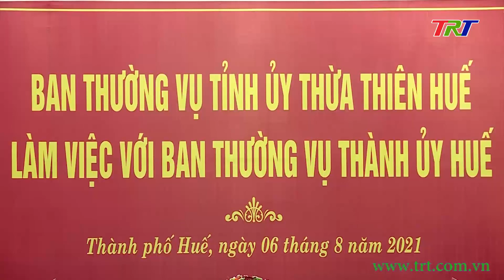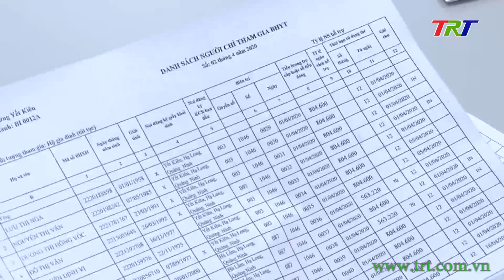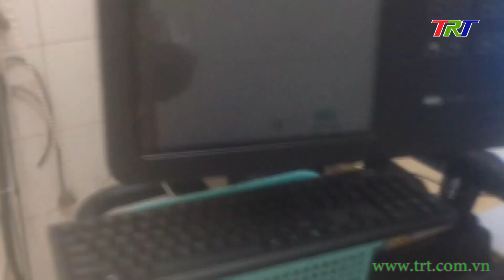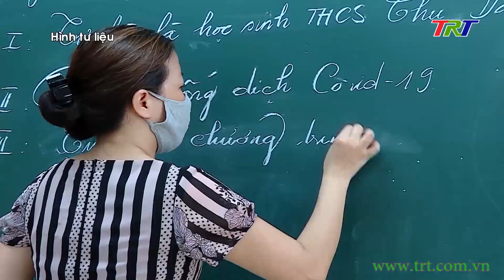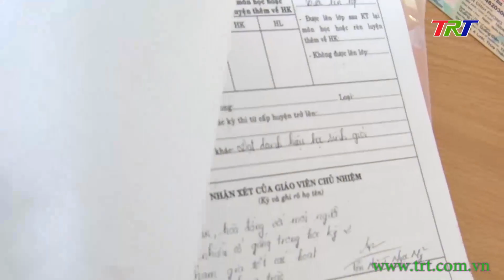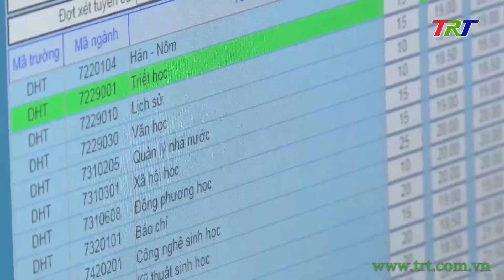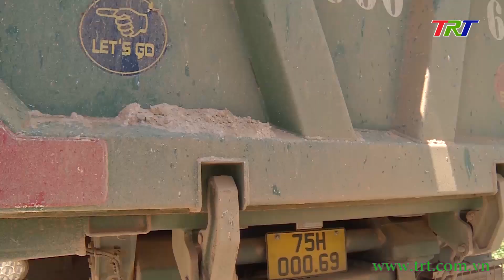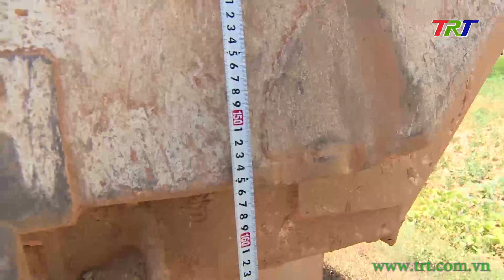Chương trình Thời sự - trưa 07/8/2021 (Thứ 7)